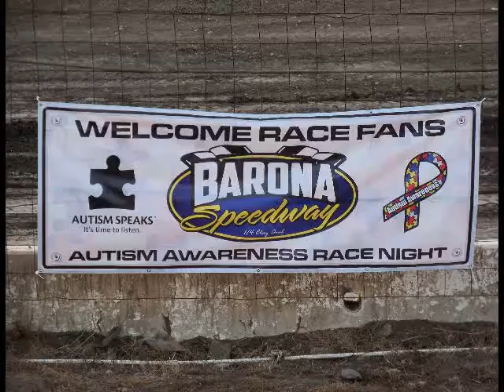#74 Sheldon Creed Dwarf Car Practice Barona Speedway 8-13-2016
Speed Energy Stadium super truck Driver #74 Sheldon Creed Dwarf Car Practice Barona Speedway